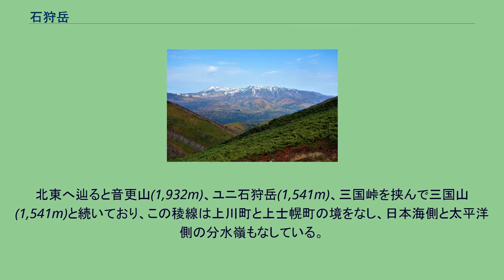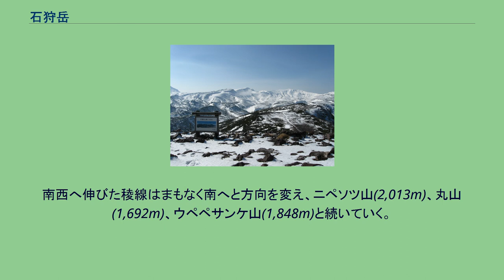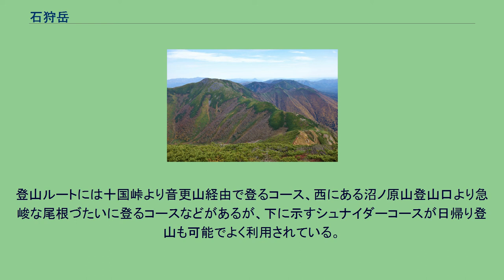石狩岳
石狩岳の地形図。
石狩岳山頂は画像の中心 石狩岳（いしかりだけ）は、北海道中央部、石狩山地にある標高1,967 mの山。
山頂は上川町（石狩国）と上士幌町（十勝国）の境にある。
名称は石狩川の水源であることから付けられた。
大雪山国立公園に属している。
稜線は北東-南西方向に伸びている。
北東へ辿ると音更山(1,932m)、ユニ石狩岳(1,541m)、三国峠を挟んで三国山(1,541m)と続いており、この稜線は上川町と上士幌町の境をなし、日本海側と太平洋側の分水嶺もなしている。
これらの山々（三国山は除かれることもある）を指して石狩連峰と呼び、石狩岳はその主峰である。
南西へ伸びた稜線はまもなく南へと方向を変え、ニペソツ山(2,013m)、丸山(1,692m)、ウペペサンケ山(1,848m)と続いていく。
石狩連峰とこれらの山々は大雪山の東に列をなしていることから、総称して東大雪と呼ばれる。
石狩連峰は日高山脈と同様の褶曲山脈であり火山ではない。
森林限界は1,600m程度にあり、その上部はハイマツ帯である。
北西斜面に石狩川の、南東斜面に音更川（十勝川の支流）の水源がある。
1920年（大正9年）7月に慶應義塾大学山岳会の大島亮吉が石狩沢より登頂、この様子は紀行文「石狩岳より石狩川に沿うて」に記されている。
また、1923年（大正12年）には北海道大学の田口鎮雄らが音更川より登頂に成功している。
登山ルートには十国峠より音更山経由で登るコース、西にある沼ノ原山登山口より急峻な尾根づたいに登るコースなどがあるが、下に示すシュナイダーコースが日帰り登山も可能でよく利用されている。